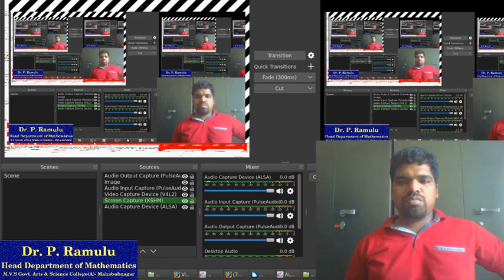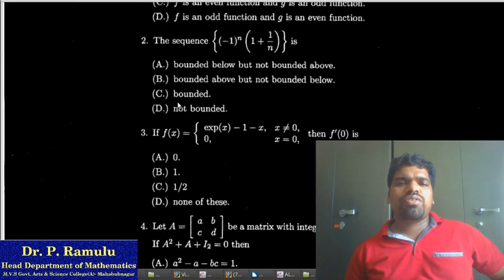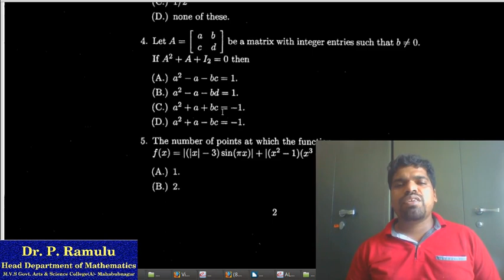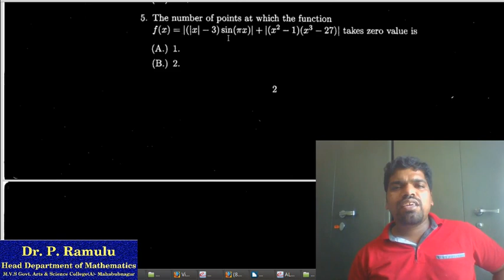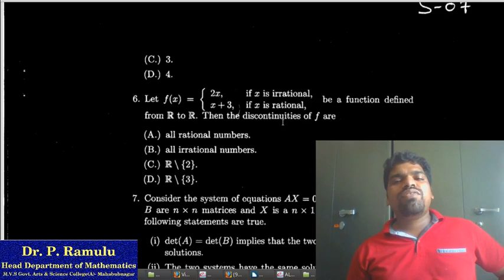M Sc Mathematics Entrance Classes Lecture-1 by Dr. P. Ramulu